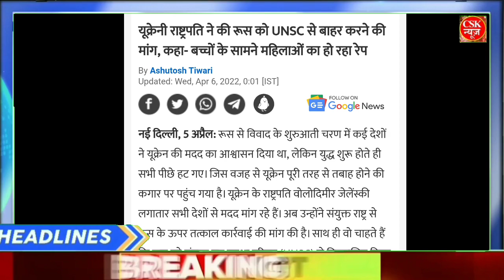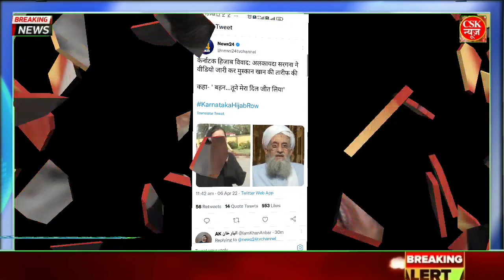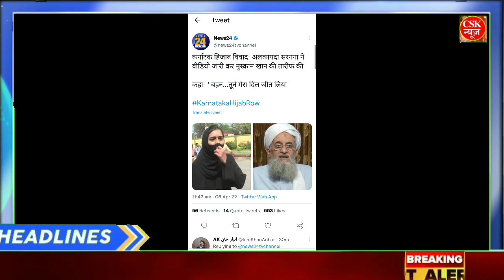7 अप्रैल 2022: आज के मुख्य समाचार, Dls_News, मौसम, PM Modi, kisan andolan live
7 अप्रैल 2022: आज के मुख्य समाचार, Dls_News, मौसम, PM Modi, kisan andolan live